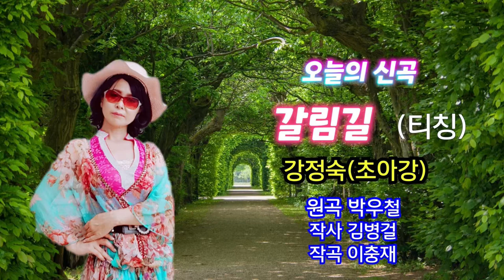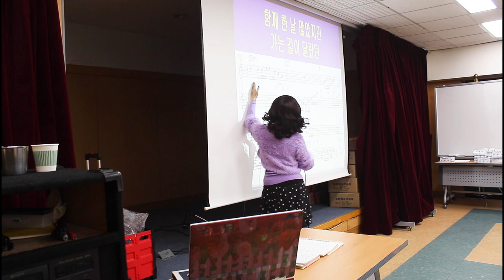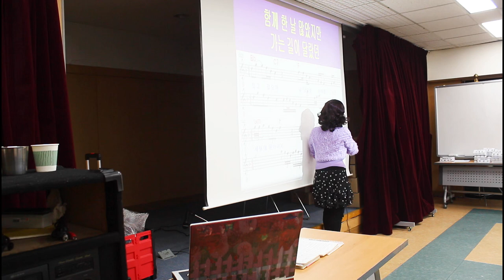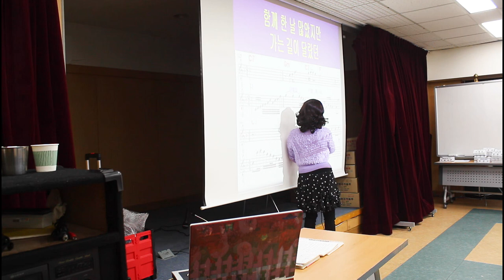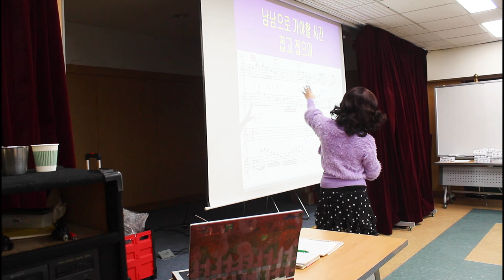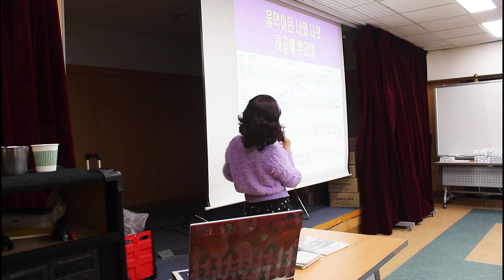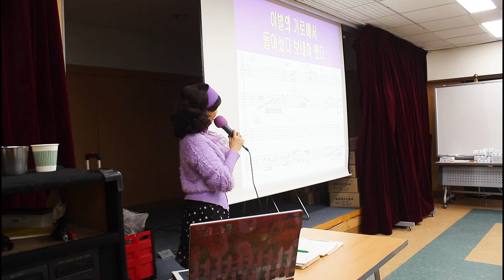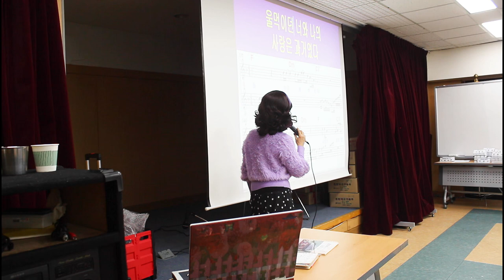신곡 강의@티칭@갈림길@초아강@강정숙@노래교실@갈매동@면목3.8동 주민센터@원곡 박우철@작사 김병걸@작곡 이충재@2023년01월25일~27일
박우철#강정숙#초아강#노래교실#강의#작사작곡